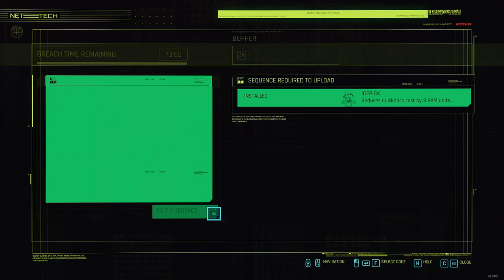Lets Play Cyberpunk 2077 Part 88: Prized Guitar (BLIND)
Well we have a rock star in our head, what do rock stars love? Guitars (not just drugs) and we go get his prized guitar!!!

If you are curious about my PC setup here it is:
Processor - i9-9900K Coffee Lake 8-Core, 16-Thread, 3.6 GHz
Video Card - GeForce RTX 2070 Super

The game looks incredible on PC. Super happy to get back into it!